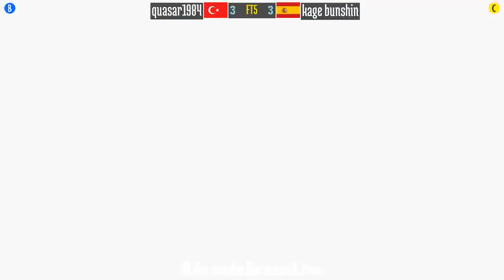Street Fighter Alpha 2 (FT5) - quasar1984 (TR) vs kage bunshin (ES) - 2021-07-17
quasar1984 (TR) vs kage bunshin (ES) [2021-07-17 FT5 @ Street Fighter Alpha 2]